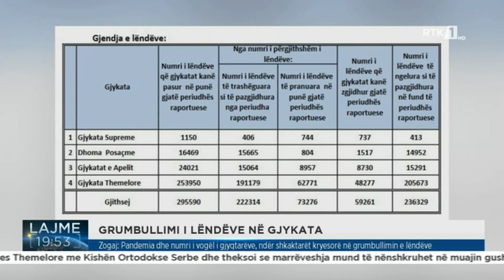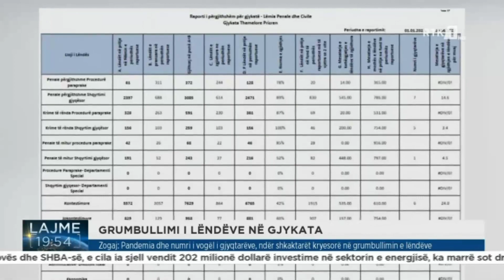Mbi 236 mijë lëndë janë grumbulluar në gjykatat e Kosovës